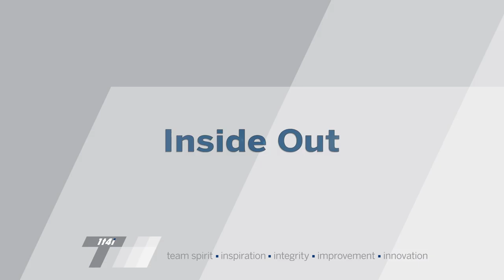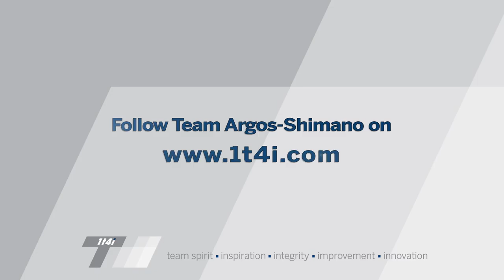John Degenkolb - InsideOut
Degenkolb is a member of the new generation of cyclists, and he believes the sport is ready for a renaissance. "I feel a responsibility to make cycling popular and credible again, not only in Germany but also in other countries," said John Degenkolb